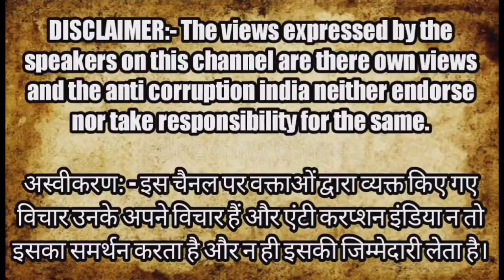देर आए दुरुस्त आए कहावत का Kanpur Nagar Nigam द्वारा अमल। || अवैध अतिक्रमण पर चला बुलडोजर! || News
Kanpur City
bulldozer encroachment
bulldozer on house
bulldozer demolition in UP
bulldozer case in UP
bulldozer on road
kanpur nagar news
kanpur nagar ki news
kanpur nagar news live
kanpur nagar news today
kanpur nagar ke samachar
कानपुर नगर कि न्यूज़
kanpur nagar ka samachar
kanpur nagar humara hai
kanpur nagar ki aaj ki news
kanpur nagar news today live
kanpur bulldozer news
kanpur bulldozer
kanpur bulldozer live
kanpur bulldozer action
kanpur bulldozer video
kanpur bulldozer news today
kanpur bulldozer baba
kanpur bulldozer kand
kanpur bulldozer chala
anti corruption india
anti corruption india news
montoo Raja